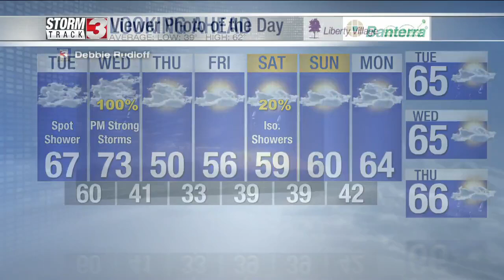Photo of the Day: March 29th